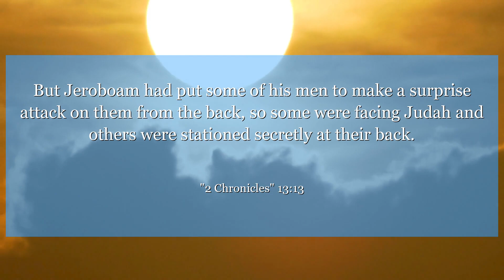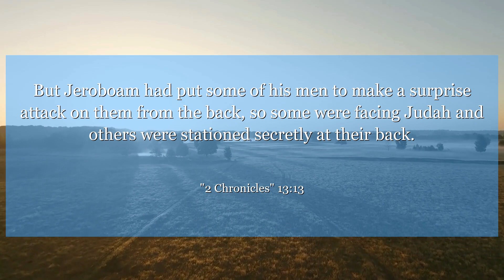2 Chronicles 13:13 But Jeroboam had put some of his men to make a surprise attack on them from the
Chapter 13 of 2 Chronicles tells the story of a battle between the kingdoms of Judah and Israel. Verse 13 reminds us that when we trust in God and seek His guidance, we can overcome any obstacle. This verse teaches us the importance of faith and reliance on God in times of struggle.